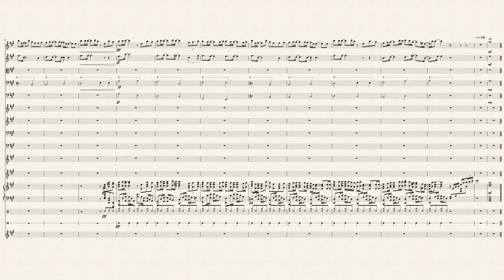Iron Blooded Orphans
My friend asked me to write a theme for a story they are doing.  It takes place after the events of Iron Blooded Orphans, and they wanted a remix of the battle theme.  Enjoy:D